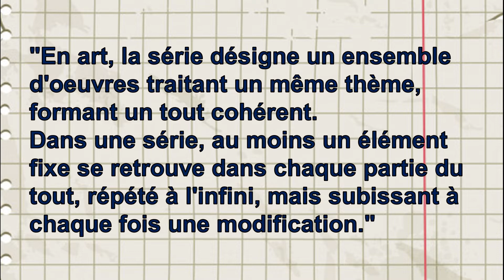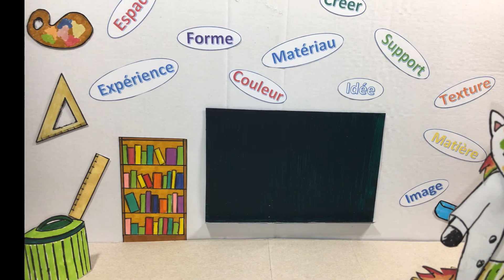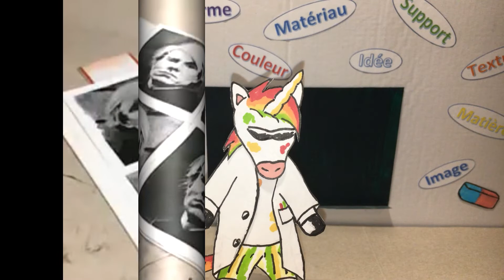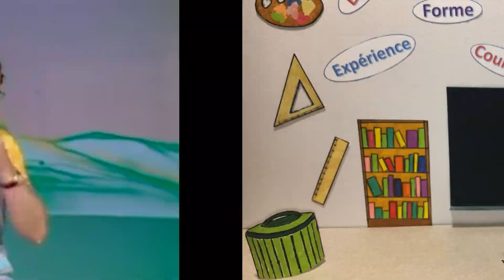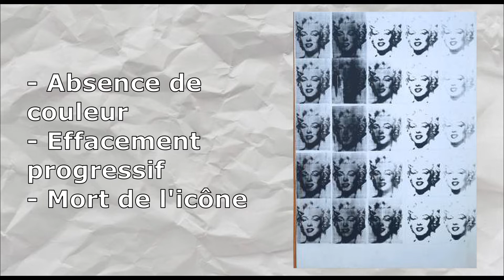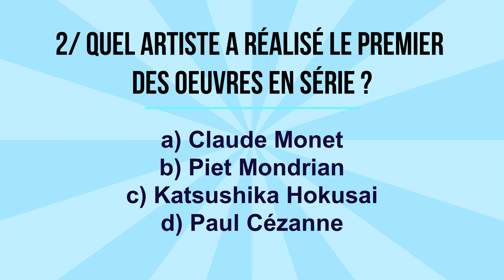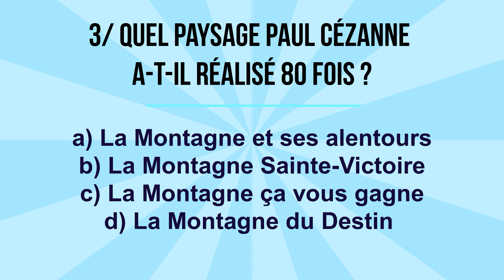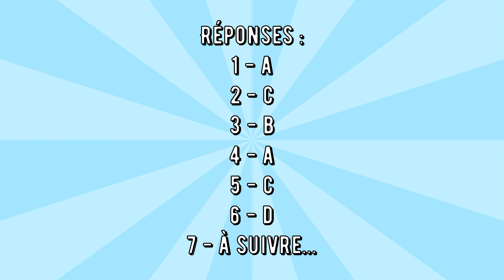ART EN SÉRIE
Qu'appelle-t-on série en art ? Pourquoi les artistes font-ils plusieurs fois la même chose ? Les oeuvres sont-elles vraiment identiques ? Où est passé Doki ? Fluffy répond et t'explique bien d'autres choses encore !